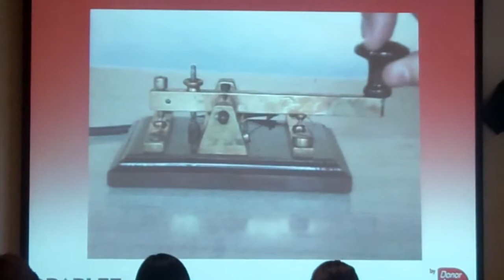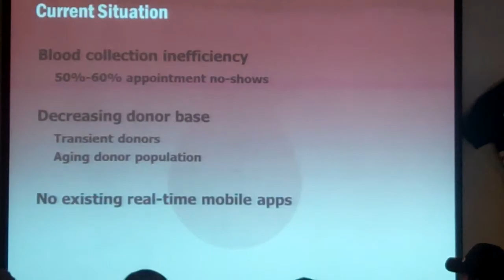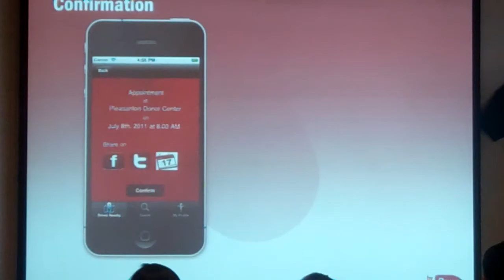Droplet presents at Chandler Startup Weekend